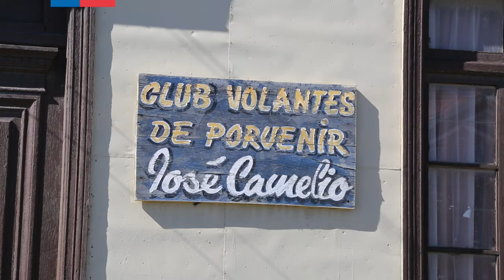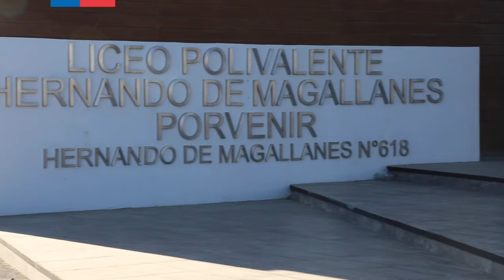La Tierra de los Fuegos Compartidos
Durante dos meses la artista visual Lorena Véliz, lideró una Residencia de Arte Colaborativo con vecinos de Porvenir. La iniciativa, impulsada por el Consejo de la Cultura, a través del programa Red Cultura, generó obras de gran formato instaladas en distintos puntos de la ciudad.